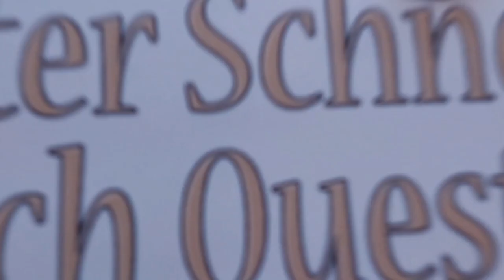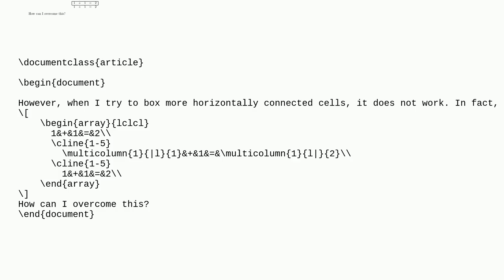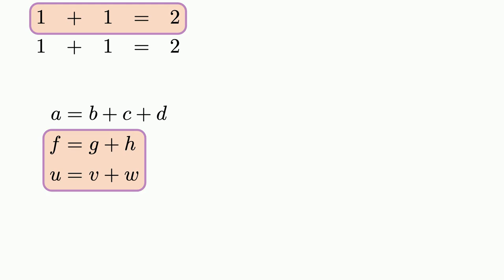Tex: box several horizontally connected cells in an array. Is there a command similar to Aboxed?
box several horizontally connected cells in an array. Is there a command similar to Aboxed?

A special thanks goes out to the community

  mathtools